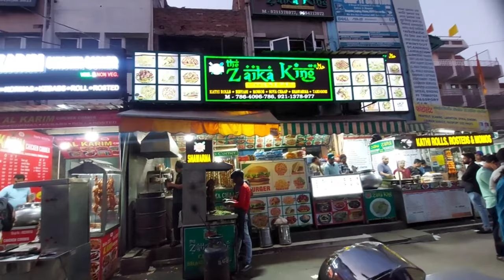MUJHE BHI CHOCOLATE DAY PER CHOCOLATE MIL HI GAI😍VELENTINE WEEK SPECIAL ♥️youtube